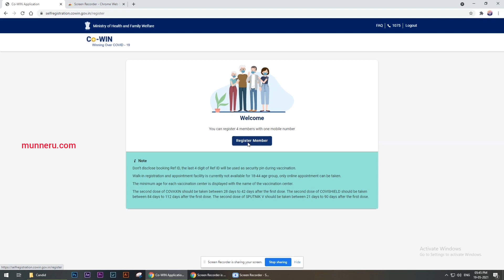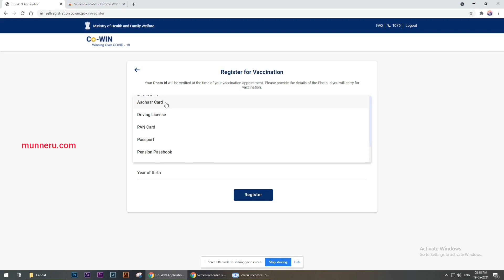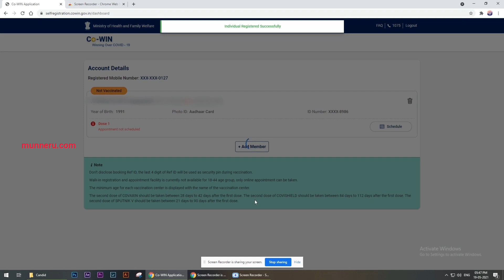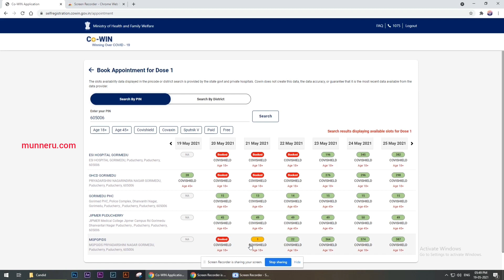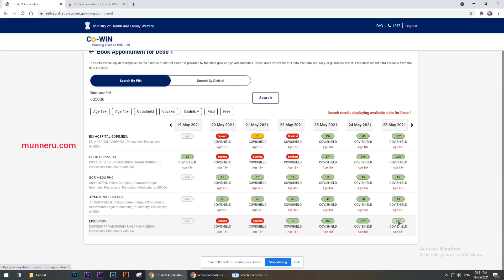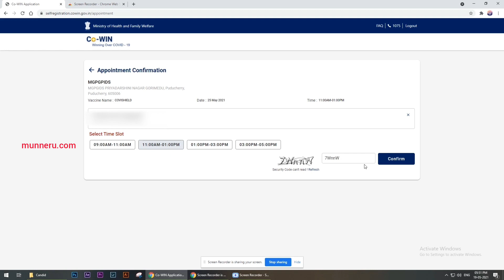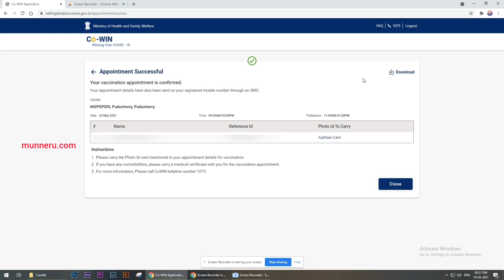CoWIN Registration For 18+ In India | COVID-19 Vaccination Process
Special Thanks to: Balamurali Angappan

How to register for Covid-19 vaccination via CoWIN portal / App

1. / CoWin App

2. Enter your mobile number.

3. Get an OTP to create your account.

4. Enter the OTP and click on the “Verify" button.

5. You will be directed to the registration of the vaccination' page. On this page, there will be an option to choose one photo ID proof.

6. Fill in your name, age, gender and upload an identity document.

7. Click on the “Register" button.

8. Once the registration is completed; the system will show the “Account Details".

9. A citizen can further add three more people linked with this mobile number by clicking on the “Add More" button.

10. There will be a button indicating 'Schedule appointment'. Now click on it.

11. Search a vaccination centre of choice by state, district, block and pin code.

12. Date and availability will also be displayed.

13. Click on the 'book' button.

14. On successful completion of booking, you will receive a message. That confirmation details will have to be shown at the vaccination centre.

இந்தியாவில் 18 வயதுக்கு மேற்பட்டவர்கள் கொரோனா தடுப்பூசி போடுவதற்கு கோவின் இணையத்தளத்தில் பதிவு செய்யும் முறை:

1. cowin.gov.in என்ற இணையப்பக்கத்திற்குச் செல்லவும்.

2. பதிவுசெய்ய 'register/sign in yourself'என்பதை க்ளிக் செய்யவும்.

3. உங்களுடைய 10 இலக்க மொபைல் எண் அல்லது ஆதார் எண்ணை டைப் செய்யவும்.

4. உங்களுடைய மொபைல் எண்ணிற்கு வரும் OTP-யை நிரப்பவும்.

5. உங்களுடைய விவரங்களை பதிவுசெய்தபிறகு, தடுப்பூசி போட்டுக்கொள்ள நீங்கள் விரும்பும் தேதி மற்றும் நேரத்தைக் குறிப்பிடவும்.

தடுப்பூசி செலுத்திக்கொண்டபிறகு, உங்களுக்கு குறிப்பு ஐடி( Reference ID) ஒன்று கொடுக்கப்படும். அதைவைத்து, தடுப்பூசி செலுத்திக்கொண்டதற்கான சான்றிதழைப் பெற்றுக்கொள்ளலாம்.

பதிவுசெய்ய தேவையான ஆவணங்கள்:

ஆதார் அட்டை, பான் காடு, வாக்காளர் அடையாள அட்டை, ஒட்டுநர் உரிமம், சுகாதார காப்பீட்டு ஸ்மார்ட் கார்டு, மகாத்மா காந்தி தேசிய ஊரக வேலை அடையாள அட்டை, எம்.பி/எம்.எ.ஏ/எம்.எல்.சி வழங்கிய அடையாள அட்டை, பாஸ்போர்ட், பாஸ்புக்(வங்கி/ அஞ்சலகம்), ஓய்வூதிய அட்டை, மத்திய / மாநில அரசு / பொது நிறுவனங்களால் ஊழியர்களுக்கு வழங்கப்பட்ட சேவை அடையாள அட்டை

போன்ற மேற்கண்ட ஆவணங்களில் ஏதேனும் ஒன்று அவசியம்.@Munneru